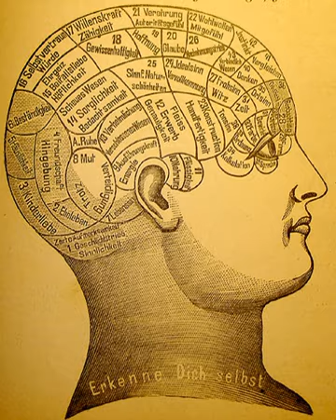Intuition | Wikipedia audio article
00:00:41 1 Philosophy
00:01:00 1.1 Eastern philosophy
00:01:20 1.1.1 Hinduism
00:03:46 1.1.2 Buddhism
00:04:32 1.1.3 Islam
00:05:29 1.2 Western philosophy
00:09:25 2 Psychology
00:09:34 2.1 Freud
00:10:00 2.2 Jung
00:12:07 2.3 Modern psychology
00:14:09 3 Colloquial usage
00:15:03 4 Honours

- Socrates

SUMMARY
Intuition is the ability to acquire knowledge without proof, evidence, or conscious reasoning, or without understanding how the knowledge was acquired.  Different writers give the word "intuition" a great variety of different meanings, ranging from direct access to unconscious knowledge, unconscious cognition, inner sensing, inner insight to unconscious pattern-recognition and the ability to understand something instinctively, without the need for conscious reasoning.The word intuition comes from the Latin verb intueri translated as "consider" or from the late middle English word intuit, "to contemplate".